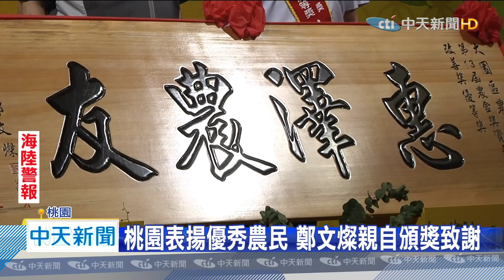20200810中天新聞 桃園表揚優秀農民 鄭文燦親自頒獎致謝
桃園市慶祝農民節大會，因為疫情延後舉辦，今年特別頒出160個獎項，從第一線的農民，到後勤單位的農政人員，鄭文燦也親自出席頒獎，感謝農民對桃園農業的付出。